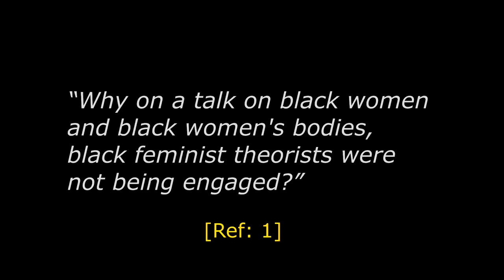SJW Philosophy Drama